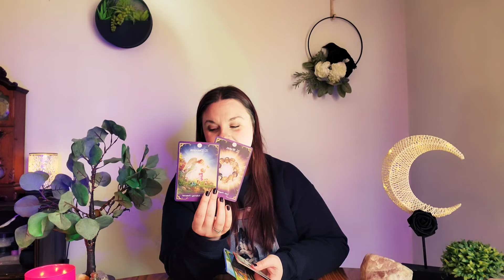LIBRA ♎️ THEY DIDN'T VALUE YOU BEFORE 😪 BUT TRUST ME, THEY DO NOW! 😭🙏📞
PERSONAL READINGS

TAROT COURSE

Learn the to Read Tarot with me! I offer the course via one on one zoom classes or through recorded video classes. The course covers developing your intuition and relationship with the cards, intention, cleansing and protection, card meanings,  numbers ,colors, symbolism, linking cards together, and Exercises to help you learn faster!